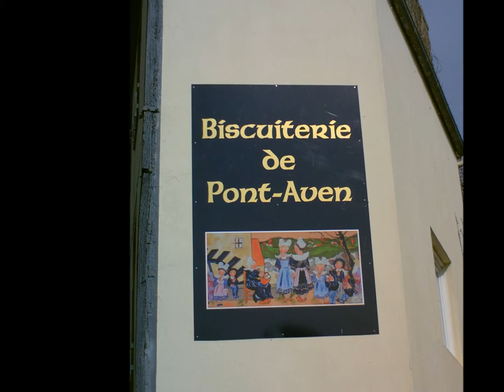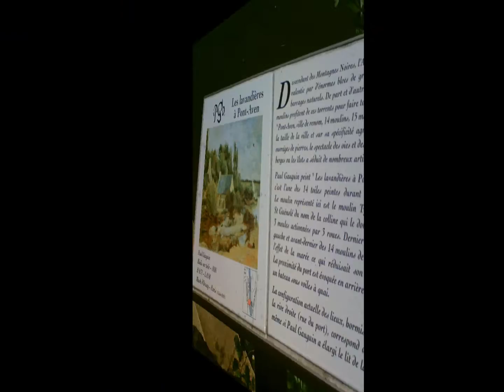Pont Aven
visite de Pont-Aven , la cité des peintres , en Bretagne